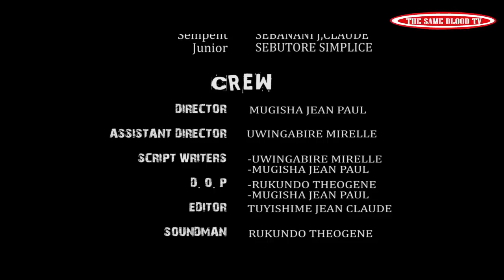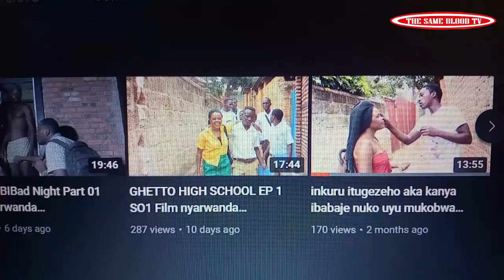SEKIBI S07 EP 42 Film Nyarwanda nshyashya 2021(Ehee Liza atawe muyakajwiga🙄🙄🙄🙄🙄